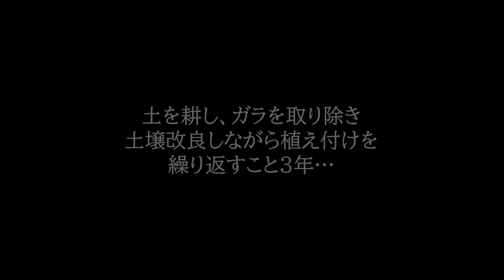荒れた畑をリセットしてコストコ小屋を建てる！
耕作放棄地状態の畑を開墾！